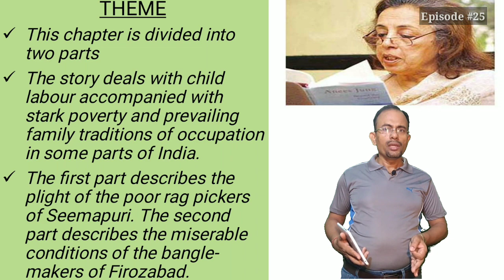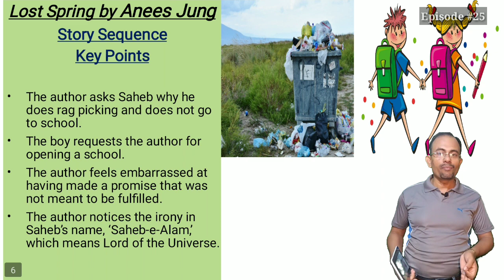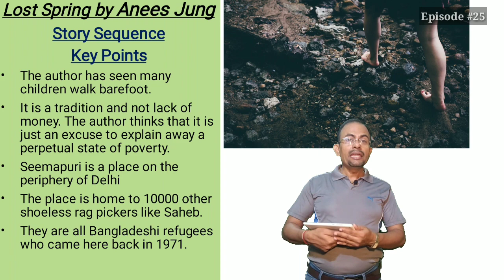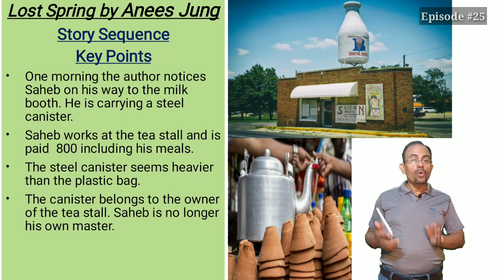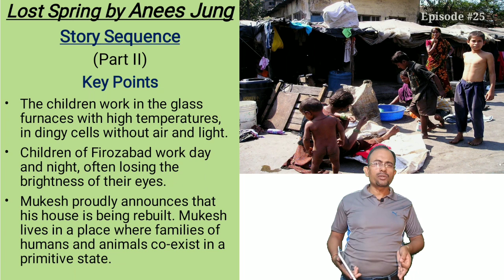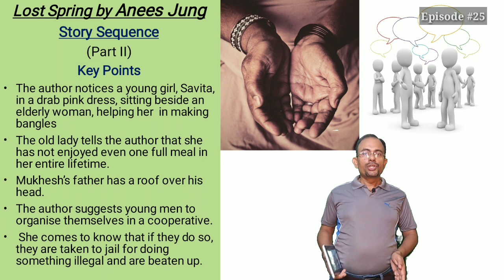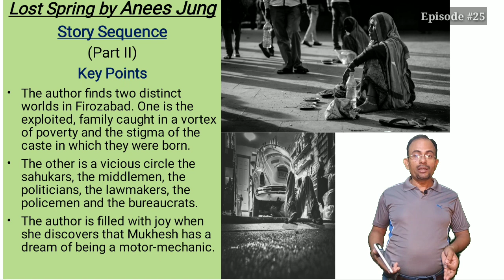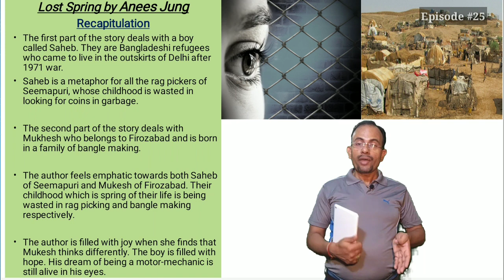Lost Spring Class XII (Flamingo) | Full Explanation of the lesson | Episode #26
This concept video contains full text explanation of the lesson' Lost Spring'. Students of Std. XII,  CBSE will certainly reap the benefit of my concept videos.

Channel Host and Teacher | Monotosh Dey
Editing strategist | Monojoy Dey
All content used is copyright to Learning with a Difference. Use or commercial display or editing of the content without proper authorization is not allowed.